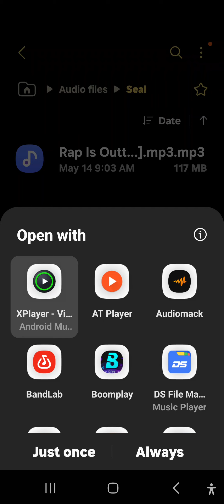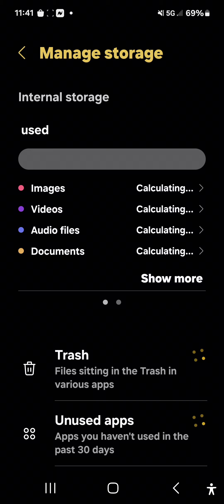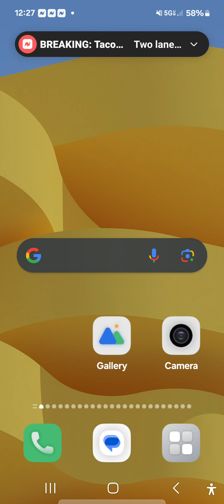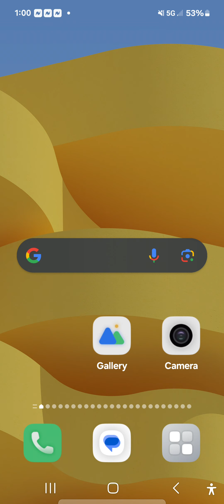# 301 Beat Jugglers Riz and Eclipse Going Off In The Mixx!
RIP TO MISTER CEE SHOW ( not a tribute show)